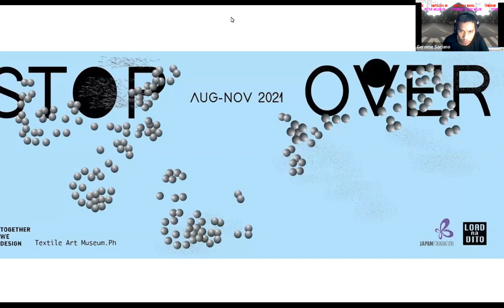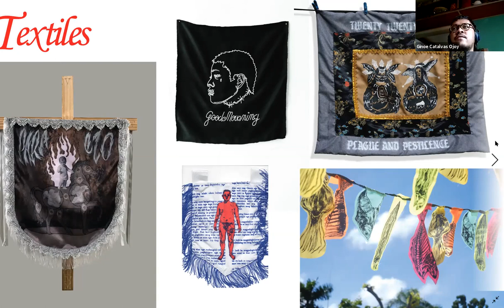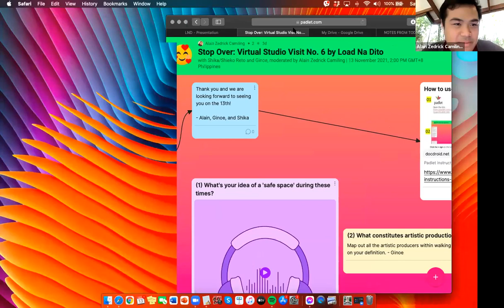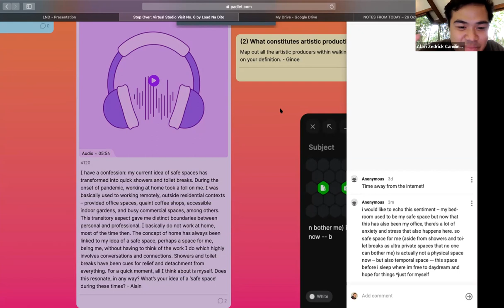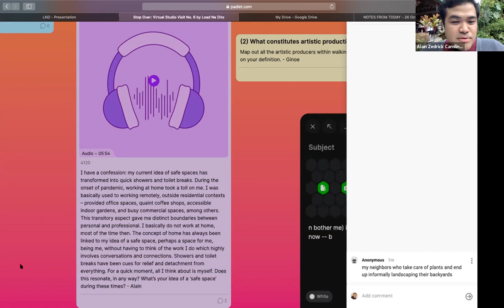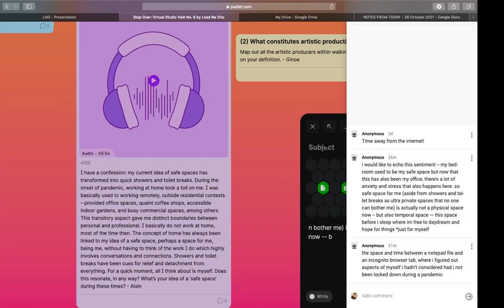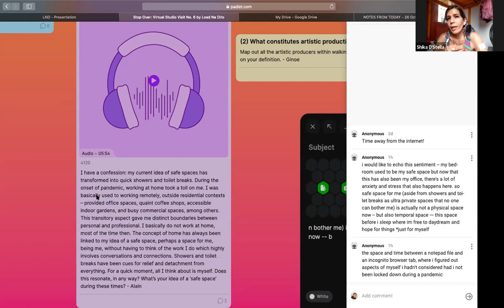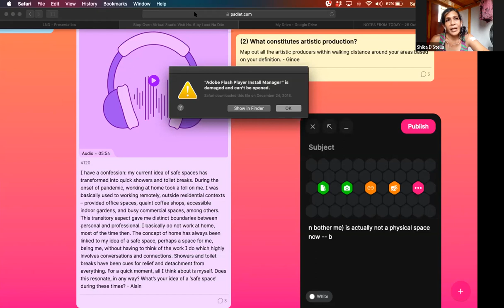Studio Visit 6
Stop Over: Studio Visit no. 6
with Ginoe and Shika Khunz Corona, moderated by Alain Zedrick Camiling
November 13, 2021 (Sat) at 2:00 PM

Stop Over: Virtual Studio VisitsAugust-November 2021
“Stop Over” facilitates casual conversations to learn artists' and practitioners’ daily experiences and practices in relation to their specific locations and situations - home, studio and neighborhood. “Stop Over” convenes individuals and groups from physically distant places, and it hopes to be a site to pause, to question, to re-fresh and to-energize ourselves by imagining relationships/links/paths that we might not see otherwise.

Initiated by Load na Dito
Supported by The Japan Foundation, Manila, TOGETHER WE DESIGN and Textile Art Museum.Ph

Ginoe (b. 1995) is a visual artist, graphic designer, printmaker and community organizer born in Leyte and currently based in Silay City Negros Occidental. He works with found objects, scanography, textile, painting, drawing and printmaking to come up with his visual and conceptual assemblages. His works are hinged on the material culture of his locality (books, printed ephemera, personal archives, residue of consumption, folk religious objects) and transmutes them to form works that are tinged with cheeky defiance.

Shika/Shieko Reto is a visual artist from Kuala Lumpur, Malaysia, whose work addresses the concerns of trans- and cross-cultural phenomena. Her work has been part of international exhibitions, including the Moleskin exhibition Tokyo 2003, Singapore Bienniale 2013, AR-Safe Haven Helsinki programme co-organised by Perpetuum Mobile and HIAP and funded by the City of Helsinki curated by Perpetuum Mobile 2017, TransEuropa Madrid 2017, Kadist and Guangdong Times Museum: “Frequencies of Tradition” 2020/2021, recently (30thJan-24thApril2021)/ 12Oct-13Nov2021 WLG Incubator Young Artists Show 2021 in Brickfields Kuala Lumpur.
Shika work mostly dealing with GIESO - Gender Identity and Expression, Sexual Orientation and also, identity transcending boundries. 2020/2021 she's tinkering with pixel art & gif animation. Her band Tingtongketz released their 2nd album 'Misi Destinasi'in March 2021
During lockdown she concentrates on her solo projects 'Stella Nova Transnita'
and baking her peanut-butter-dark-chocolate-cookies

Alain Zedrick Camiling is educator, arts writer, and curatorial collaborator based in Manila. He is currently Chairperson of the Arts Management Program at the De La Salle- College of Saint Benilde where he has been teaching since 2017 and co-authored its curriculum in 2018. He has also taught at the University of the Philippines Baguio Fine Arts Program in 2020. He has presided over educational and curatorial projects with private, public, and nonprofit entities including embassies, cultural institutions, academic institutions, and art collectives, among others. His curatorial and managerial practice stems from private collections management, pedagogical in curatorial, process and dialogue, and interdisciplinary and collaborative gestures. In 2018, he pioneered Bank of the Philippine Islands’ Arts Education program managing its art collection, museums in Cebu City and Zamboanga City, and arts education and outreach programs. He recently convened the 2021 Arts Management Undergraduate Conference, paneled for DutchCulture’s (Amsterdam) Artists in Conversation project, and joined the Asian Contemporary Art Project (France) as a correspondent from the Philippines. He concurrently serves as arts manager and deputy curator for Ibagiw Contemporary Visual Arts Exhibition, Baguio City in November 2021 and artistic director for The Manila Bang: ArtFest International 2021, Alabang, Muntinlupa City in December 2021. He writes for various arts, culture, and lifestyle platforms. He has a forthcoming research publication with co-proponent Dindin Araneta on Arts and Culture Philanthropy in the Philippines as commissioned by the British Council Philippines.